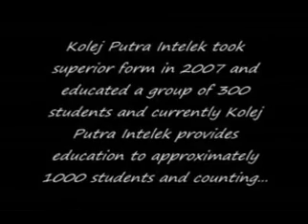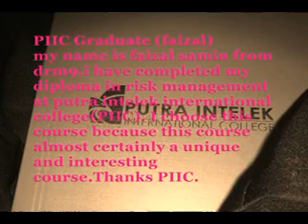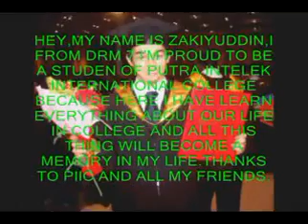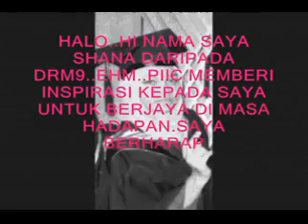PUTRA INTELECT INTERNATIONAL COLLEGE CONVOCATION CEREMONY (2010).mp4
convo slide show..create by faizal ezals samin..DRM 9..